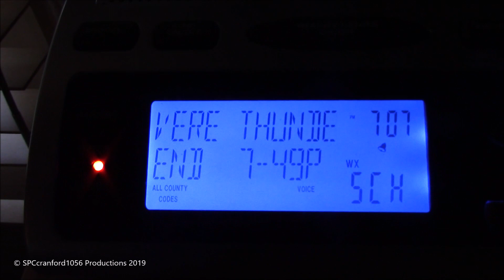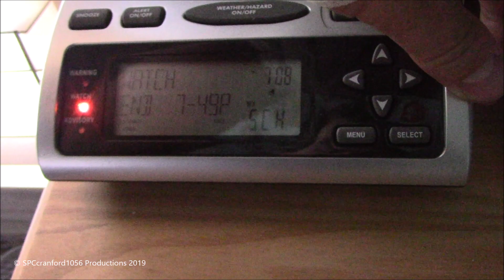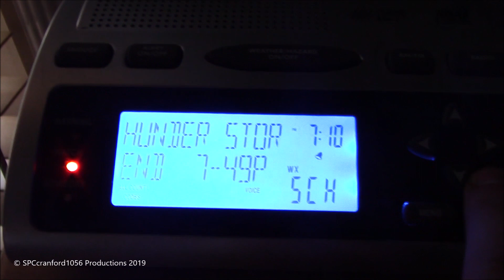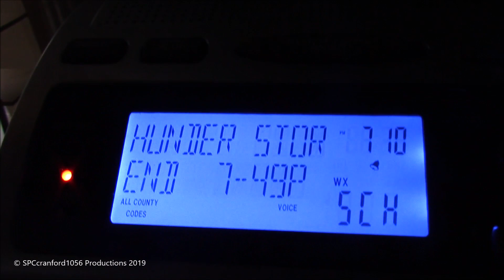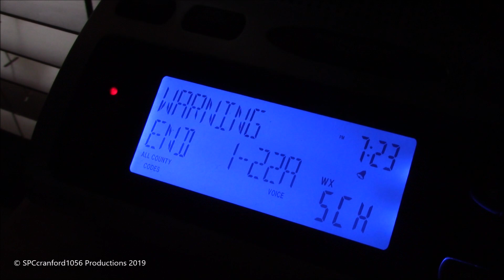May 19 2019 - What I Came Home To + SVR (EAS #1,753)